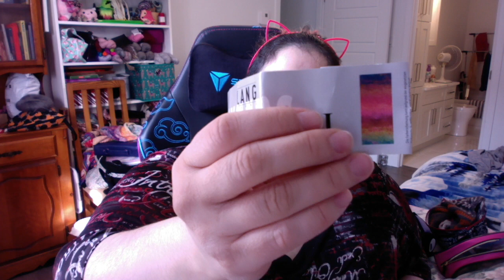Parade de WiP Fanny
Nydy’s prof meow - Professor Meow (Claire Slade)
"Wonderfluff - knit picks"
wellies heather
sweet pea heather
beehive heather
Wellies Heather Ombré

Châle Marée Basse - Marée Basse (Jessie Fournier)
"La Maison tricotée - Jacky"
Gwendoline
"Urso yarn co. - Face Bleue"
Frenchie

Twist and Turn (Stephen West)
"Gloss - Knit Picks"
Hawk
Robot
Masala

Foramina - Foramina Tee (Andréanne Pérusse)
Colorista - Easter Bunny
De maille en bas - L’essentielle - Pôle Nord
Les arts textiles du témiscouata - chaussette - ooak
Carpe Diem - Calza - Nuée Mauve
Julie Asselin - Leizu fingering - Estuaire

Châle Arlequin - Arlequin Shawl (Peggy Maxheim)
"Lang -Mille Colori"

Cozy Blanket  - The coziest Memory (Kemper Wray)
 couleurs sur page ravelry

Kay’s crazy Connection - Rainbow connection (Crazy Sock Lady) "Moonglow yarn co. Crazy Cauldron sock set"
Hocus Pocus Pink (foncé)
Pink-a-boo (pale)
Pumpkin Paste (orange)
Crazy sock lady lime
Slime of Snail (turquoise)
Swamp water (bleu flashy)
Ghost Drool (Gris)
Cauldron Black"

Spring tube
"Patons Kroy" sweet stripes
'Jamieson's of Shetland" lavender